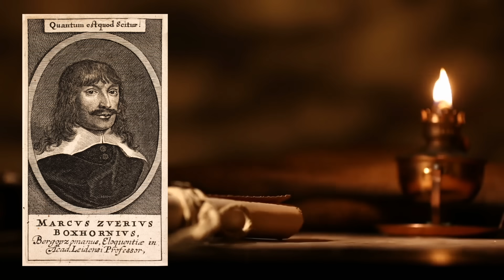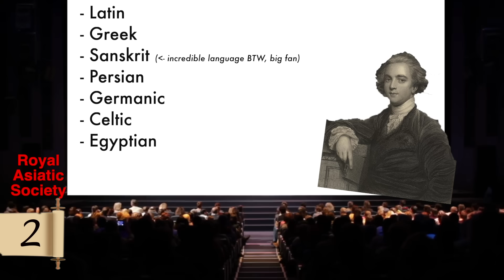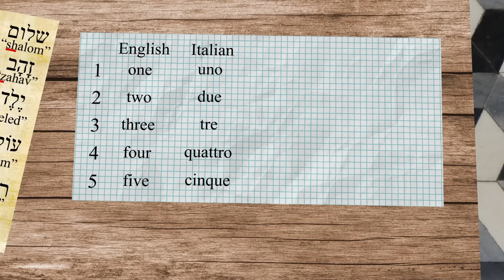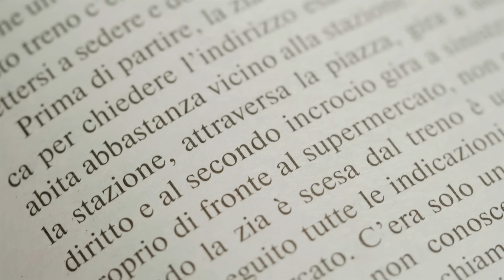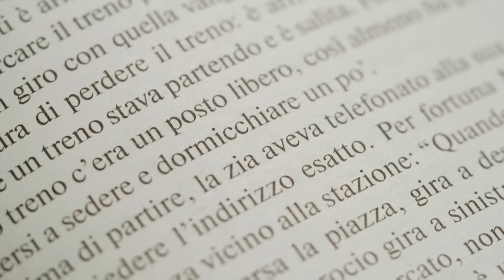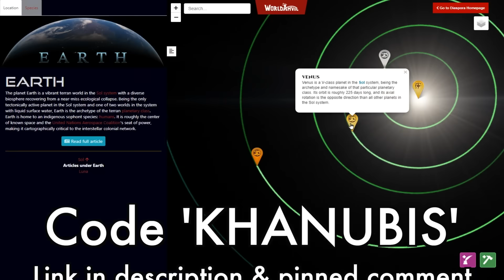How Do We Know the Indo-European Languages Are Related?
You probably already know that most of the languages of Europe, India, and Iran all belong to one massive family, the Indo-European languages, but at first glance some of these languages seem quite different, so how did linguists piece together this family? In fact, how do linguists know whether two languages are truly related or not?

“Sea Adventures” by Bonnie Grace

0:00 - Intro
1:31 - History of the theory
4:22 - How language families are put together
9:15 - (Theorized) history of the Indo-European languages

Correction:
7:50 - The Russian word actually comes from the same stem as the English 'mead', and those two words come from a Proto-Indo-European word referring to mead, while the Greek and Spanish words (although similar-sounding) evolved from a different PIE word, referring specifically to honey

Hayden, Deborah. "Language and Linguistics in Medieval Europe." Oxford Research Encyclopedia of Linguistics.  April 26, 2017. Oxford University Press. Retrieved 3 Nov. 2024

[1] Tashjean, John E. “INDO-EUROPEAN STUDIES AND THE SCIENCES OF MAN.” History of Political Thought, vol. 2, no. 3, 1981, pp. 447–67. JSTOR,

[3] Lubotsky, Alexander. “Tocharian Loan Words in Old Chinese: Chariots, Chariot Gear, and Town Building.” The Bronze Age and Early Iron Age Peoples of Eastern Central Asia, ed. Victor H. Mair, Washington D.C. (Institute for the Study of Man Inc.) (1998): 379–390.